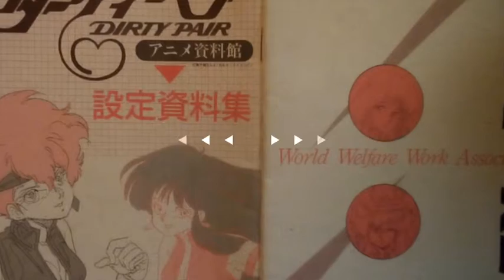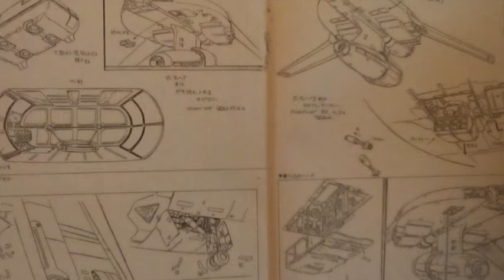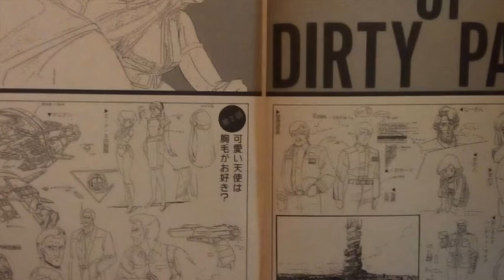ダーティペア設定資料集 マイアニメ1985年9月号付録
高千穂遥氏、原作のアニメ。ビューティーペアならぬダーティペア、ネーミングセンスが最高です。